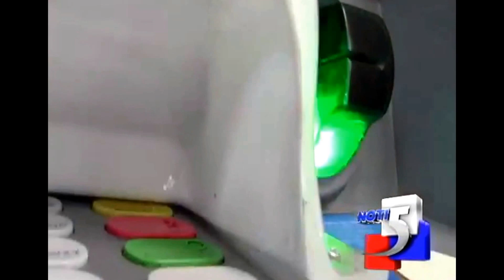"Descubren diminuta cámara para ver clave y robar en cajeros"